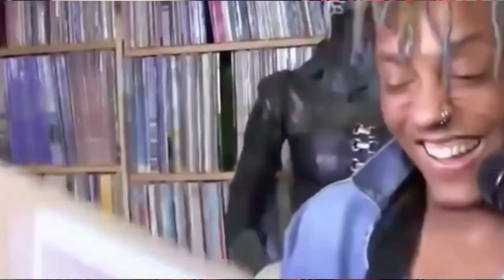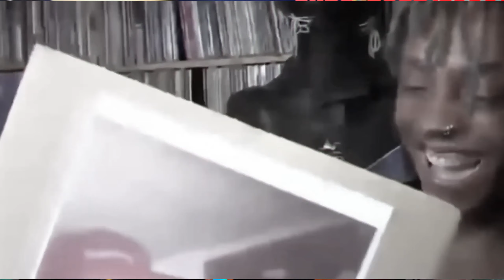"Juice WRLD 'SPANGLISH' Teased Preview for "TPNE Album goes wild!